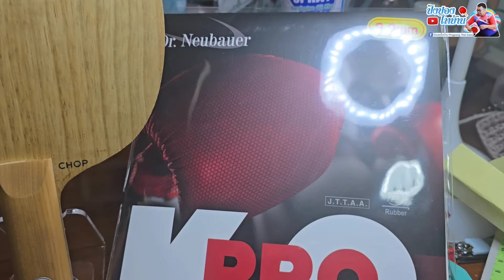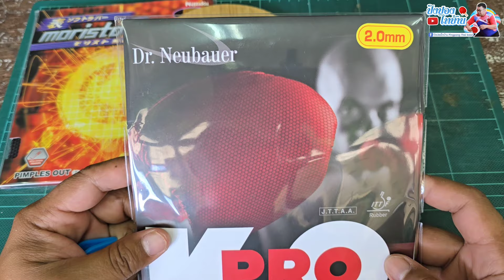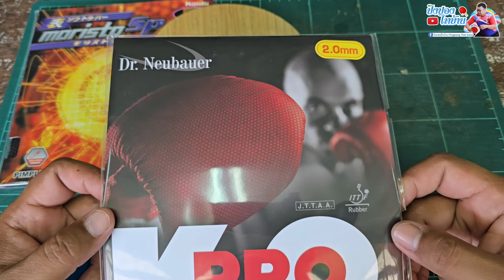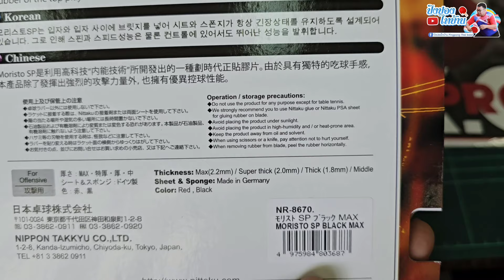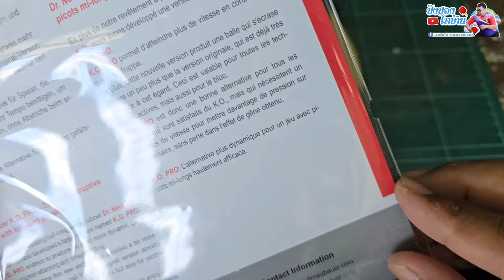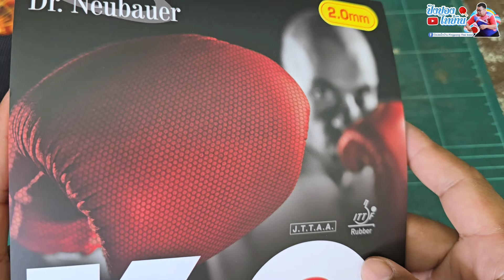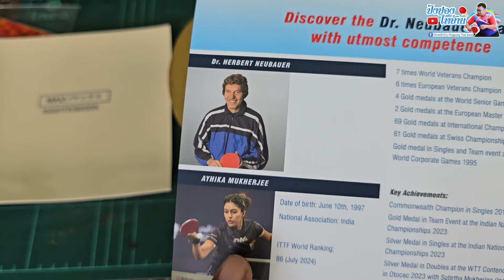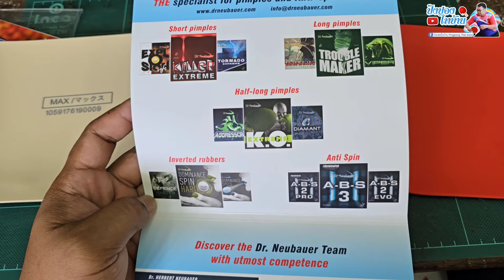Test SUNWEI FEXTRA Allround Euro Chop with Nittaku moristo sp & Dr.Neubauer K.O. Pro Review